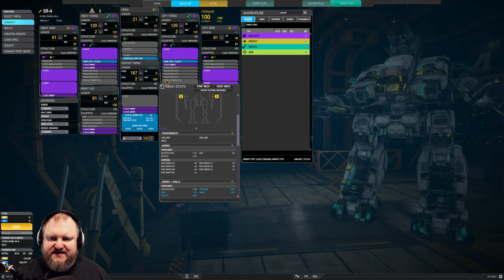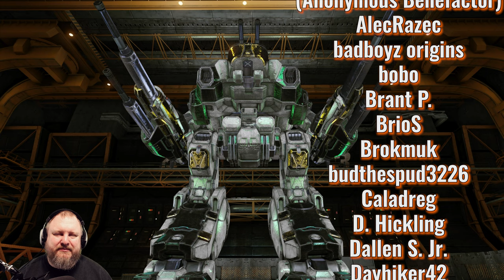DAKKA ENTHUSIASTS will love this AC5 symphony! - Stone Rhino - German Mechgineering #783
The Stone Rhino 4 is quirked for fun with a maximum loadout of 6x Clan AC-5 Autocannons, combined with Jump Jets and a targeting computer! Enjoy!

00:00 Intro and Match 1
07:04 Match 2
13:31 Build